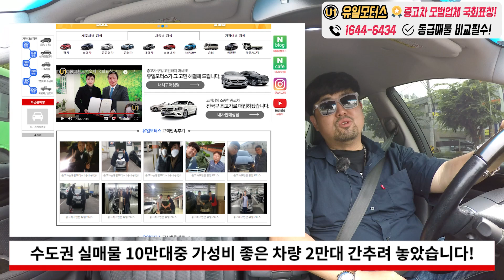제네시스 잘사는법 "제네시스 구매요령